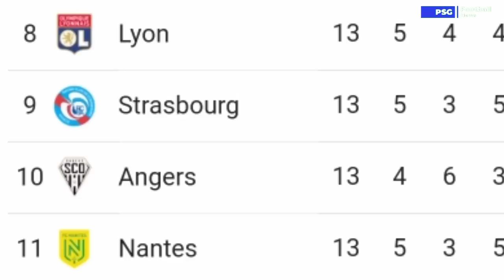Messi 2 Goal 🔥 PSG 3 - 1 Nantes ( Prediction ) 🏆 Messi Wajib Ballon Dior 7 || Ramos Captain PSG ❓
Messi Haus Goal 🔥 PSG 3 - 1 Nantes ( Prediction ) 🏆 Messi Ballon Dior 7 || Ramos Pimpin PSG ❗

PSG PSGnews parissaintgermain  beritasepakbola beritasepakbolaindonesiaterbaruhariini2021 beritasepakbolaterbaru beritasepakbolaIndonesia beritasepakbolahariini beritasepakbolaterbaruhariiniindonesia beritasepakbolaeuro2021 beritasepakbolatadimalam beritasepakbolaterbaruhariini2021
PSGfootballnews LionelMessi LionelMessiPsg MessiSkills dimaria angel dimaria

berita transfer paris saint germain musim depan berita transfer pemain paris saint germain musim depan
 berita PSG hari ini
berita PSG terbaru hari ini
berita terkini PSG hari ini
berita tentang PSG hari ini
berita transfer PSG hari ini
berita paris saint germain malam ini berita paris saint germain
berita paris saint germain liputan berita PSG liputan6
berita paris saint germain malaysia berita paris saint germain 90 min
berita transfer paris saint germain musim panas 2021 berita paris saint germain 90 menit
transfer paris saint germain
update berita paris saint germain yg terbaru berita paris saint